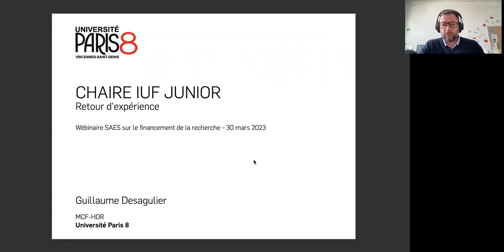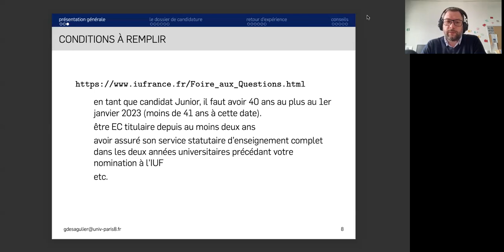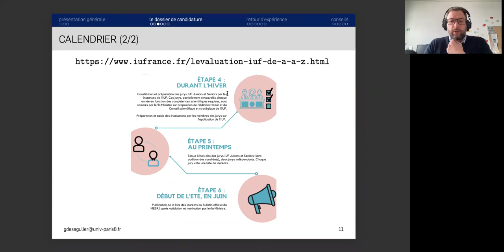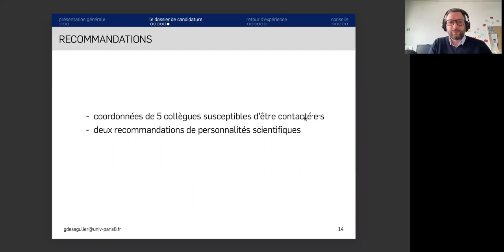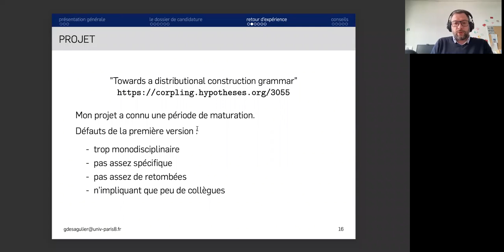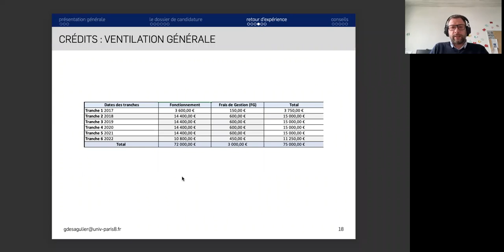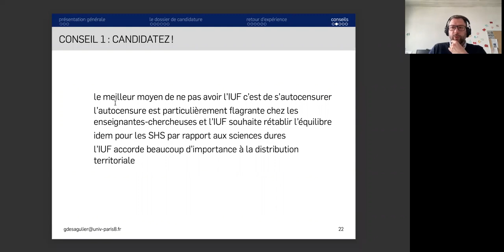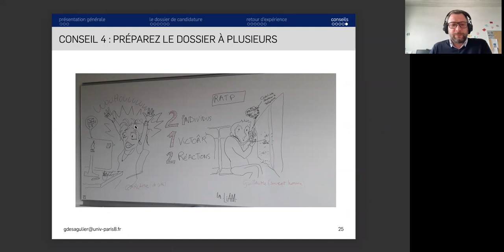Webinaire sur les financements IUF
Webinaire organisé par la commission recherche de la SAES le 30 mars 2023. Participants :

NOTE : les conseils étaient valables au 30 mars 2023. Depuis 2024, deux pages du dossier sont consacrées à l'ouverture possible du projet vers un projet européen (ERC ou autre) ou d'innnovation pédagogique et de diffusion orientée vers la société.